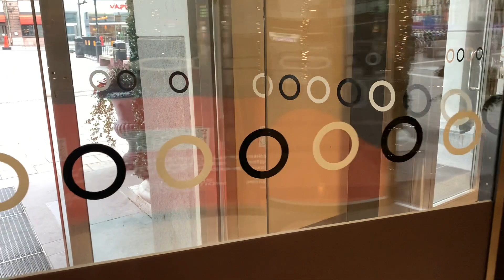Stockholm Walks: Central Station to City Hall. Grand and grey with personal guidance. Street sounds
Stockholm city center, virtual walk from Central station, Klara church to city hall - where you go pick up your Nobel Prize. It’s a grey Sunday morning in the grey year 2020, and the area we walk have some boring concrete bits...